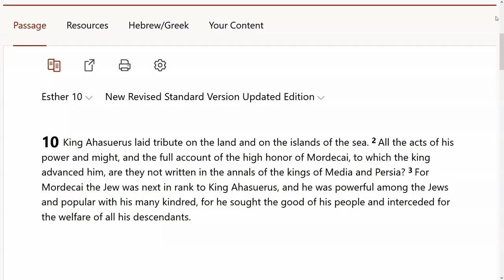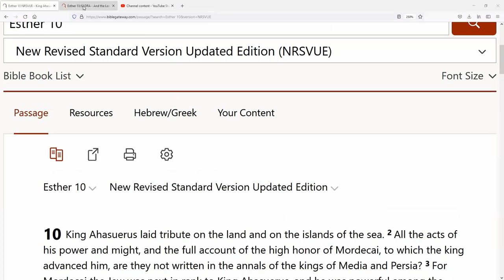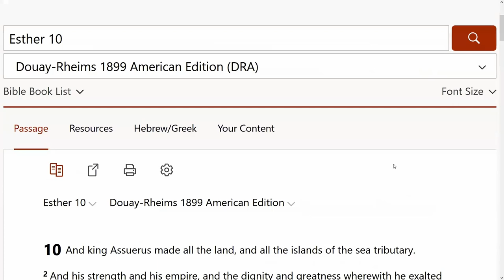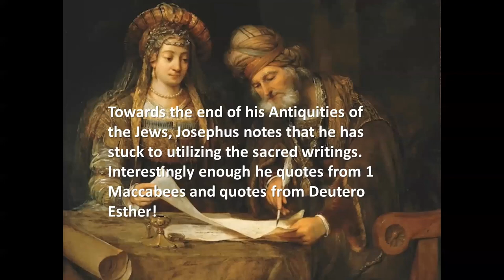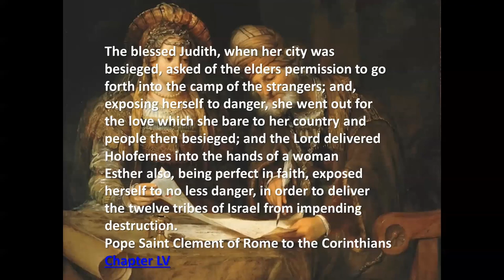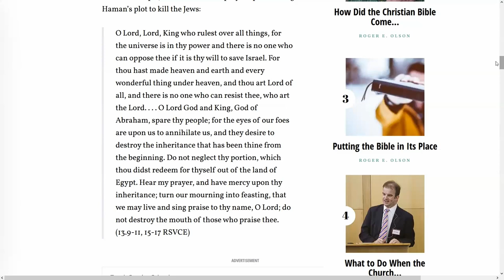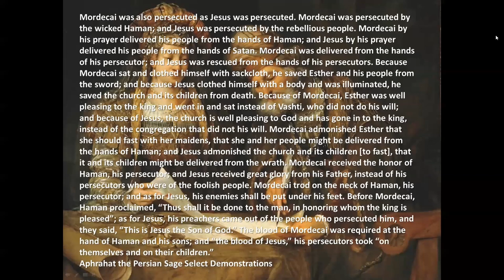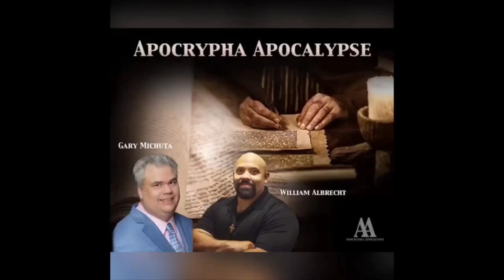The Absence of God in Esther: The Case for the Catholic Canon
Join us as we examine the differences between the Protestant version of Esther and the Catholic Deuterocanonical text! Did you know that the Protestant version of the book of Esther lacks ANY mention of God?! Which version did the Early Church use? Is there evidence that ancient Judaism also accepted the longer version which DOES mention God? Make sure to check out this video!